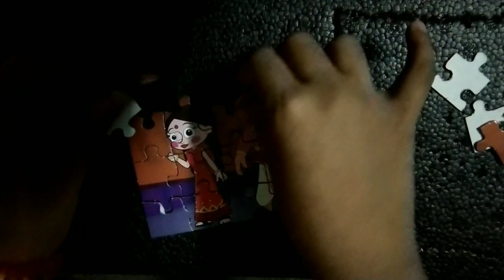# June 6, 2021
puzzle Arrangements